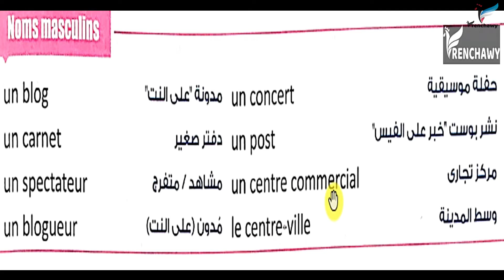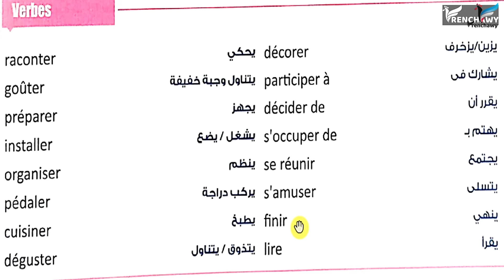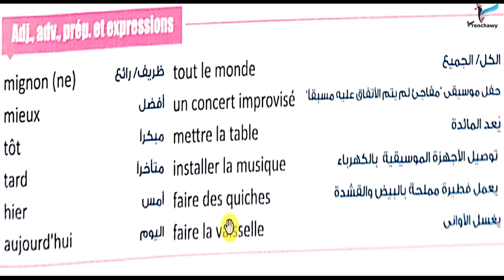كلمات درس سرد أحداث العطلة الاسبوعية في زمن الماضي المركب - تالتة ثانوي نظام جديد - فرنشاوي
كلمات الدرس الثالث عن سرد أحداث العطلة الاسبوعية في زمن الماضي المركب Raconter au passé composé ضمن شرح منهج اللغة الفرنسية للصف الثالث الثانوي وفق النظام الجديد مع وليد مصطفى على قناة وتطبيق فرنشاوي.
لمتابعة الدروس بالترتيب وتحميل ملفات الشرح والتدريبات وحل اختبار على كل فيديو، حمّل تطبيق فرنشاوي مجانًا للأندرويد
شاهد فيديو شرح طريقة استخدام تطبيق فرنشاوي لشرح خطة المتابعة بوضوح
ملخص الوحدة الثالثة من منهج تالتة ثانوي بعنوان (منتدى المستكشفون le club des explorateurs)
كلمات الوحدة المتعلقة بقضاء العطلة في الريف وسرد أحداث في الماضي raconter des actions au passé، عناصر الريف les éléments de la campagne، الحديث عما يمكن القيام به والمهارات Exprimer ce que l'on sait faire، السؤال عن السبب pourquoi، وإعطاء سبب parce que، النفي الجزئي la négation، حيوانات المزرعة les animaux de la ferme، أنشطة المزرعة les activités dans la ferme، verbe savoir, verbe vivre, ، ne personne, ne rien, ne jamais, ne plus,  ، زمن الماضي المركب le passé composé,  ، استعدادات حفل les préparatifs d'une fête

لطلاب المرحلة الثانوية في مصر، تابع هذه الخطة في الدراسة

للمزيد من الشروحات والتدريبات والامتحانات، ادخل قوائم التشغيل
ملخص منهج أولى ثانوي

قوائم تشغيل لتعلم اللغة الفرنسية من الصفر
تعلم الفرنسية للمبتدئين